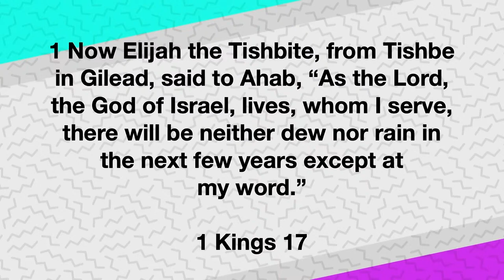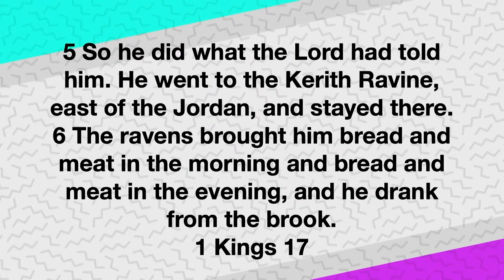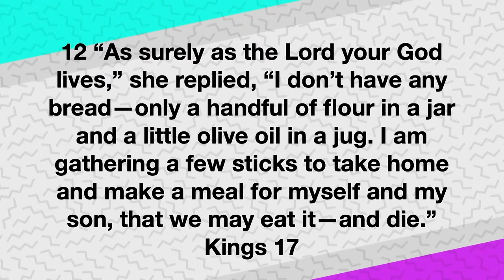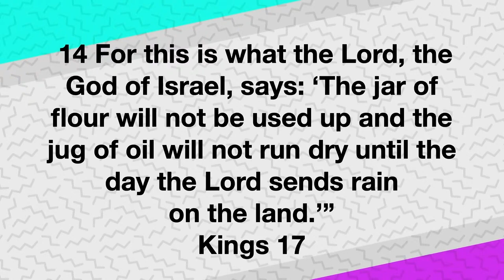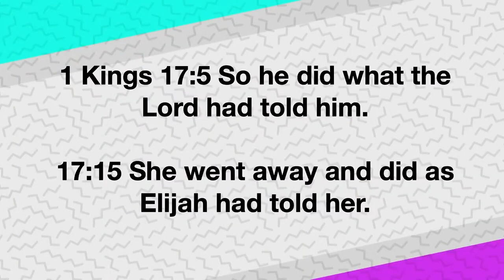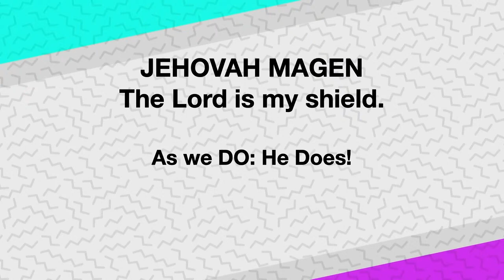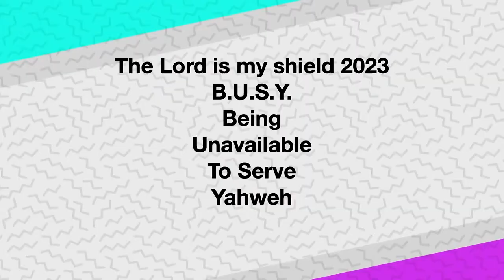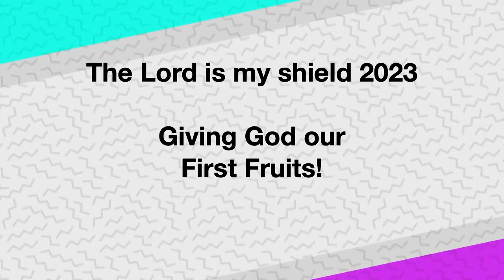Jehovah Magen - He Is My Shield |The CITY Church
"Adonai - Discovering Applied Wisdom"
Part 23 of the series "He Is God"
Sermon from Sunday, June 4, 2023